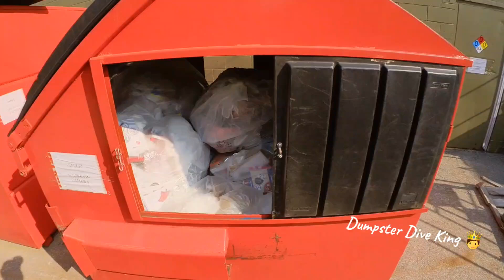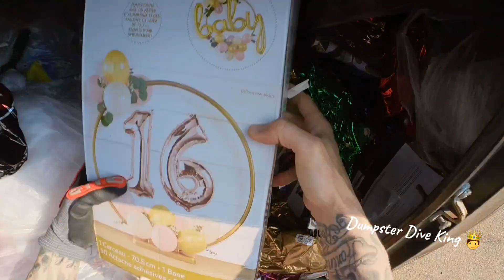Part store dumpster mystery bags 🥳 I find some cool stuff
Dumpster diving at the party store and find some mystery bags